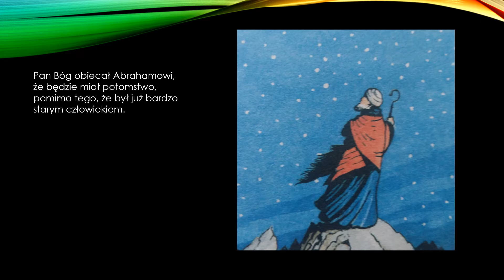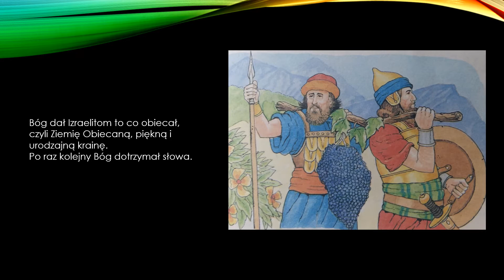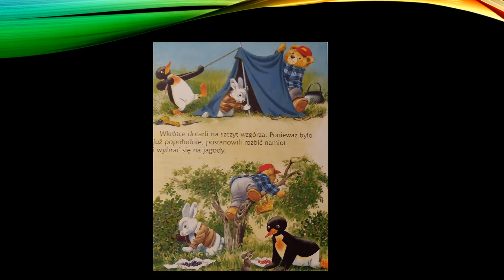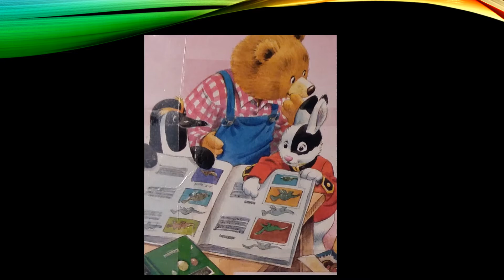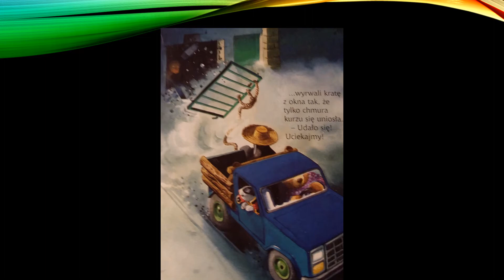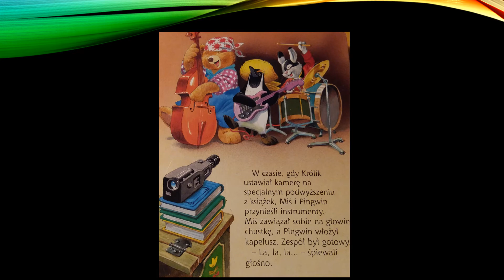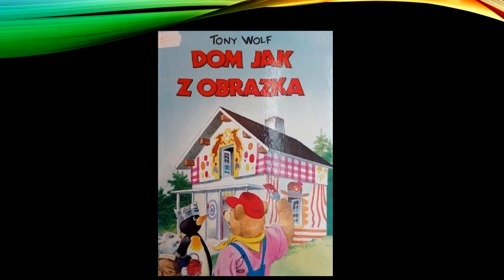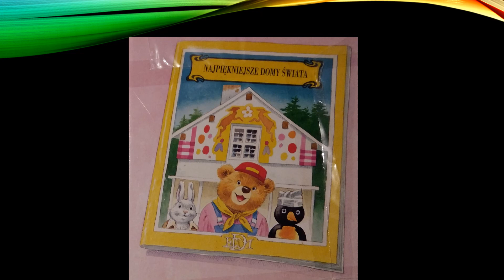Pan Bóg zawsze dotrzymuje swoich obietnic